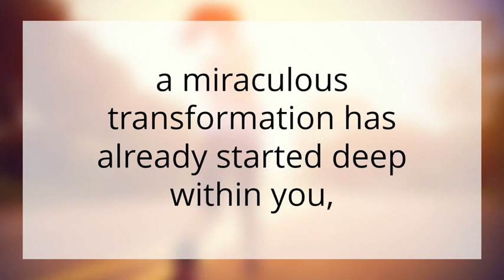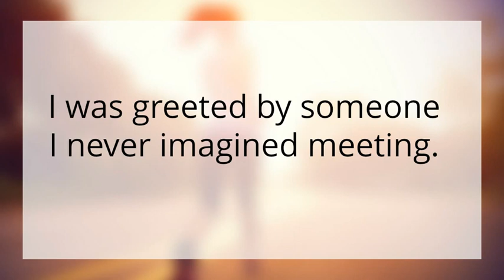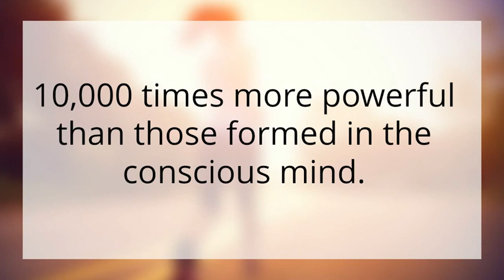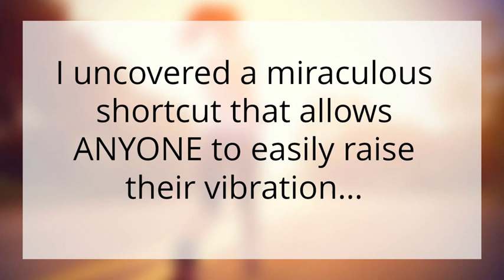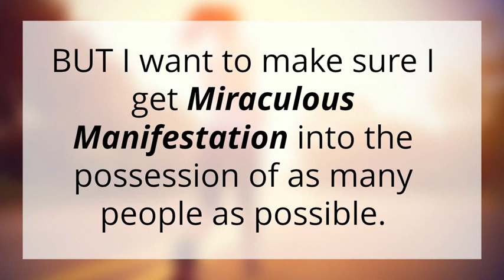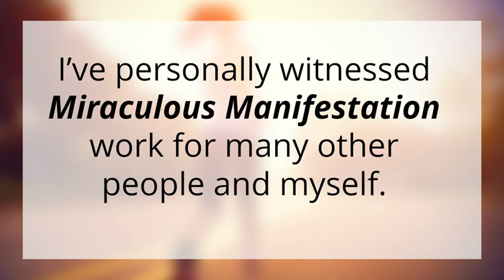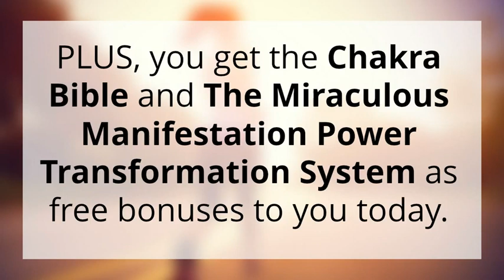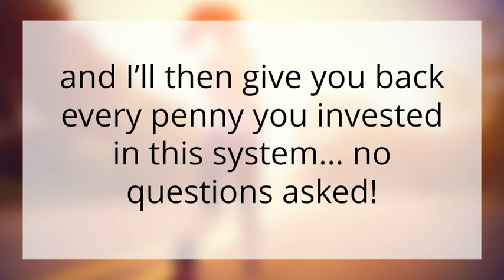How To Manifest Money In Life